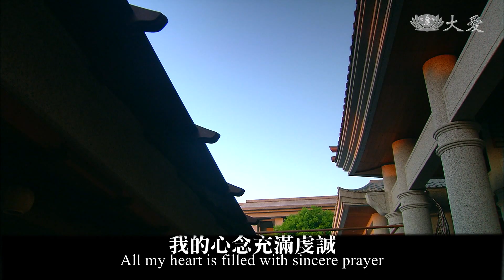祈禱 - 天下無災平安健康